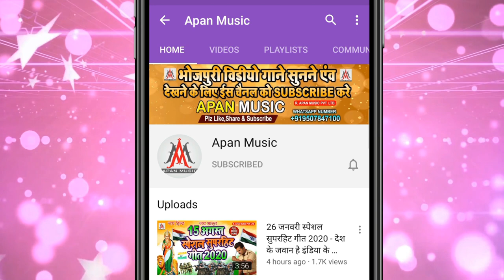Video_Song_2022 - Dahi Chura Ham Khaib Re - Ramu_Singh - Makar_Sankranti Video Song 2023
►Song : Dahi Chura Ham Khaib Re
►Singer : Ramu Singh
►Lyrics : Mr Brother